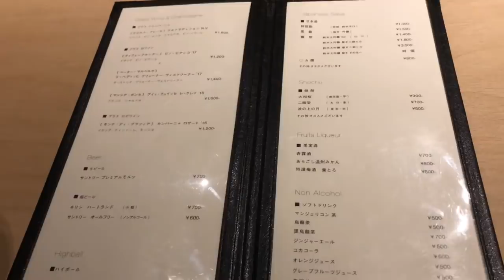【寿司】鮨 ニシツグ 恵比寿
YouTube チャンネル "美味しんブログ"

恵比寿にある看板の無い寿司店
鮨 ニシツグ
約10席ほどのカウンター、漆黒の内装でとてもお洒落なお店です。
料理もとても美味しかったです。
大将も気さくな方で 楽しく食事ができました。

おまかせコース

1品目 出汁
2品目菜の花とワカメ
巻物  蟹と中落ちと雲丹と胡瓜
3品目 鮑の酒蒸しと鮟肝最中
4品目 平目の御造り
5品目 しめ鯖
6品目 メジマグロの御造り
7品目 蛤の汁物
8品目 ナマコ酢
9品目 烏賊の煮物
10品目 太刀魚の焼物
11品目 口直しの御漬物
握り1貫目 こはだ
握り2貫目 鱒鮭
握り3貫目 墨烏賊
握り4貫目 赤貝
握り5貫目 本鮪 大トロ
握り6貫目 縞鰺
握り7貫目 本鮪 赤身
握り8貫目 雲丹のせ牡丹海老
握り9貫目 炙りトロ
握り10貫目 穴子
味噌椀
12品目 玉子焼き
デザート ほおづき

プラスのスペシャル手巻き

総額一人前18800円

たっぷりのコース内容です。
スペシャルは無くても満足できますよ。

鮨 ニシツグ
東京都渋谷区東3-25-6 楠ビル3F